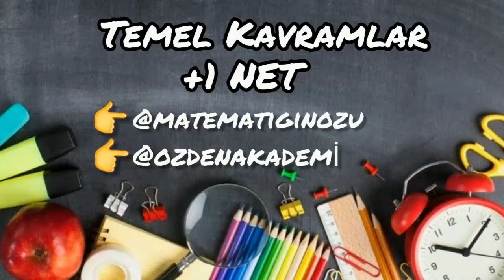Temel Kavramlar || 1 Dakika Matematik Çalışarak Neler Öğrenebilirsin? || Ösym Sorar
Youtube ve instagram sayfama gösterdiğiniz ilgi için çok teşekkür ederim.
Her öğrencinin öğrenme düzeyi, bilgi birikimi, güçlü ve zayıf yönleri farklıdır. Öğrenmek insanın yeteneklerinden biri olmakla birlikte , uygun koşullar yaratıldığında her seviyeden öğrenci başarılı olur. Öğrencinin, başarısızlık korkusunu kırmak, başaracağına inanmasını sağlamak görevimdir.Bu amaçla kanalımda beraber ders çalışabilir veya notlarımdan ve online derslerimden faydalanabilirsin.
MatematiginÖZ'ü